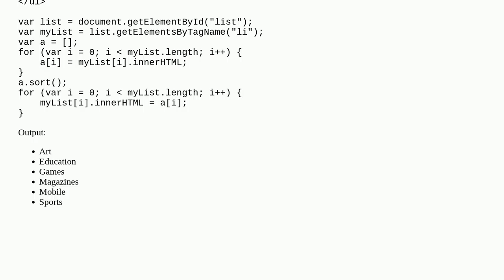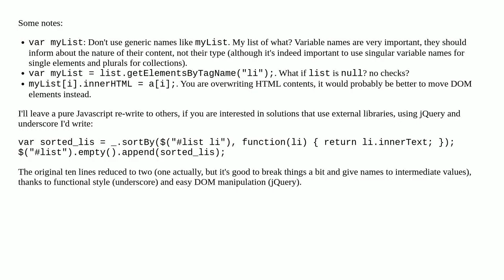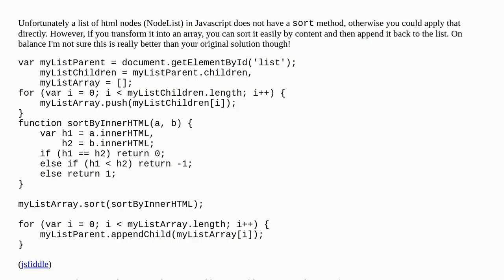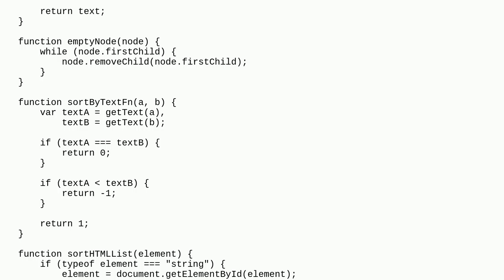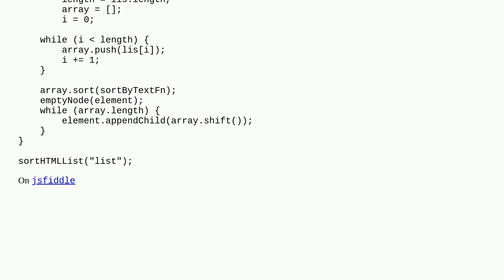My first javascript sorting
dom javascript sorting